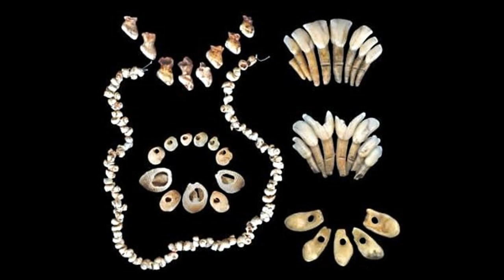L'ARTE NEL PALEOLITICO. Video lezione per la scuola Primaria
La meravigliosa avventura della comparsa dell'arte.